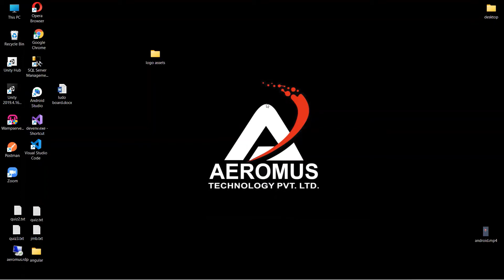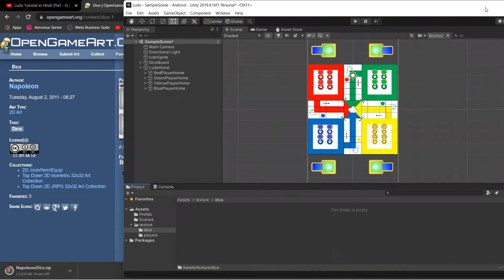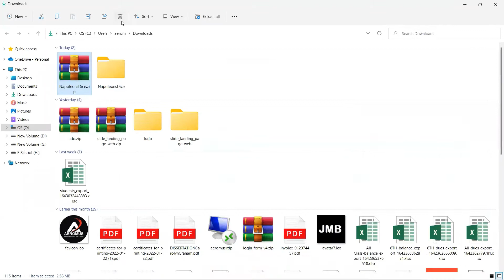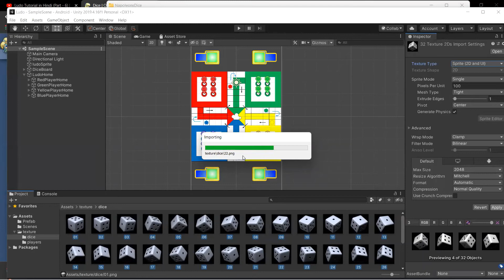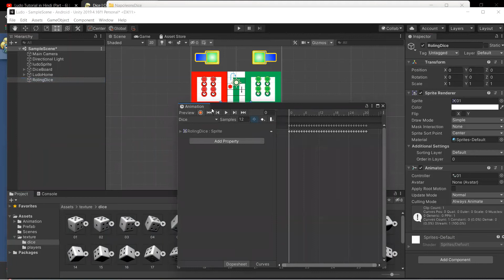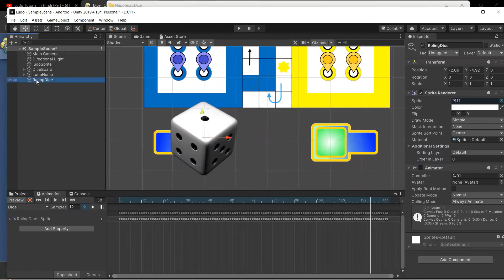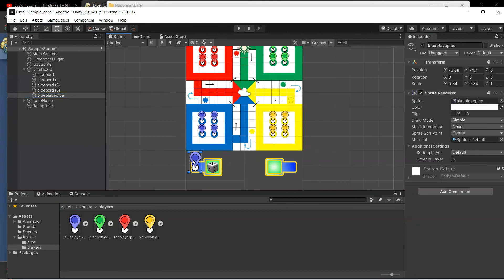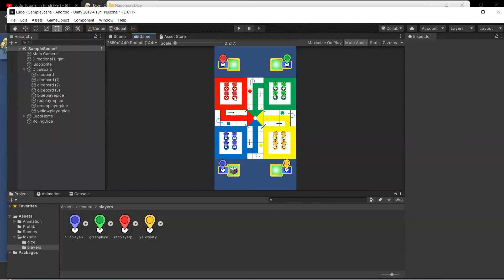Ludo 2.0 | How to create rolling dice animation | How to make ludo game | build ludo game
In this tutorial we are going to learn how to create rolling dice animation.

How do I start making a game in unity?